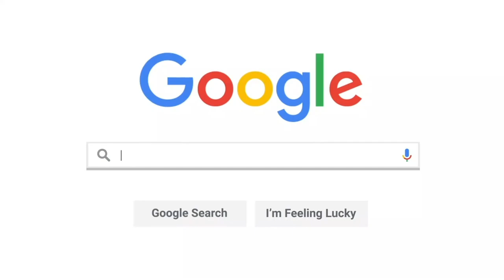BEING VOCAL AGAINST MANDATES & OWNING A RESTAURANT THROUGH THE PANDEMIC W/ PORCELLO CANTINA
In today’s episode, the boys are joined by longtime friend Anthony Lamacchia, owner of Porcello Cantina, an Italian Restaurant based in Woodbridge. In a heated and emotional conversation documenting Porcello’s journey through Covid, Anthony chats to the boys about reconnecting after 20 years, entering the food business, bringing his restaurant dream to life, the growth of the GTA, delegating and building a family environment, being vocal on Instagram, question everything, defamation in the media, sparking conversations, and staying true to yourself. This is a must-watch, enjoy!